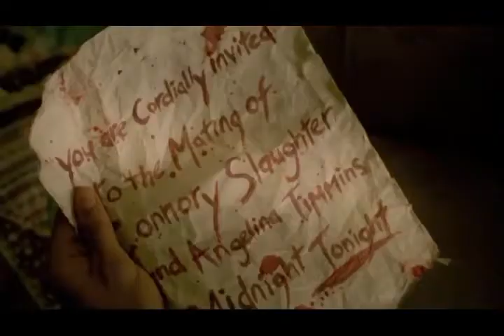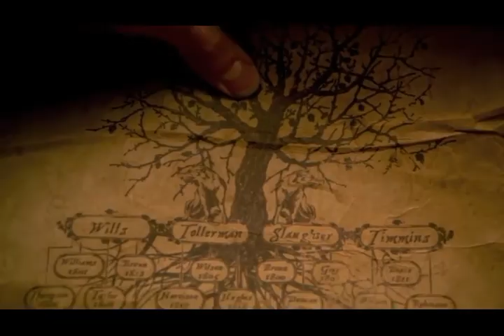A boy transforms into a Werewolf And he tries to hurt his girlfriend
The coming-of-age story of Cayden Richards. Forced to hit the road after the murder of his parents, Cayden wanders off, lost, aimlessly... until he meets a certified lunatic named Wild Joe, who hunts him down for Lupine. Ridge's ominous takes you on the way to the city. the truth of their history. But in the end, who is really hunting whom?